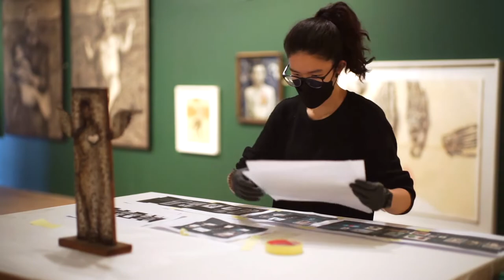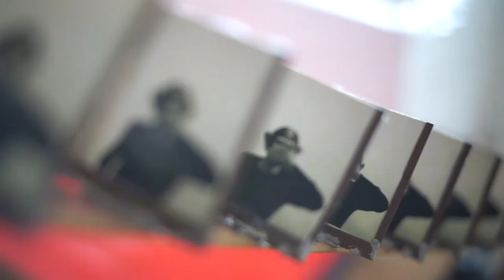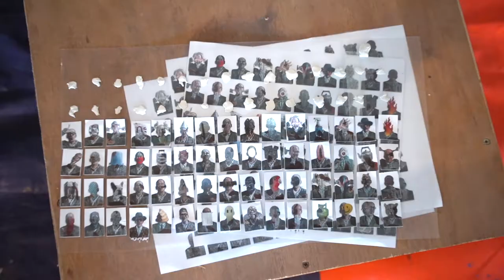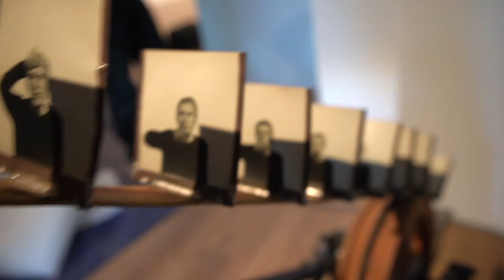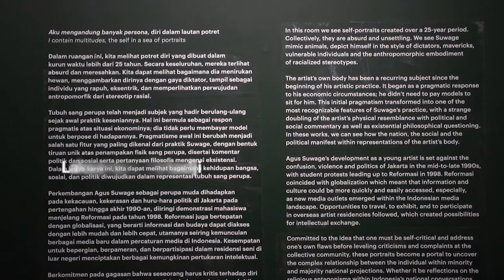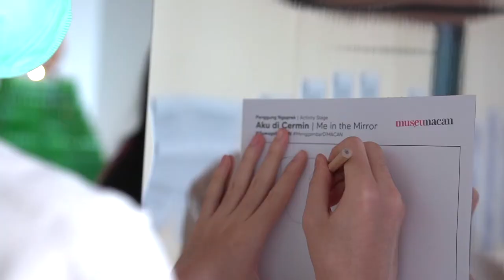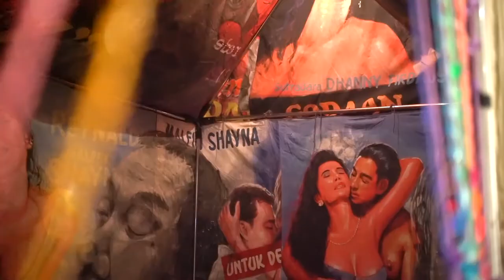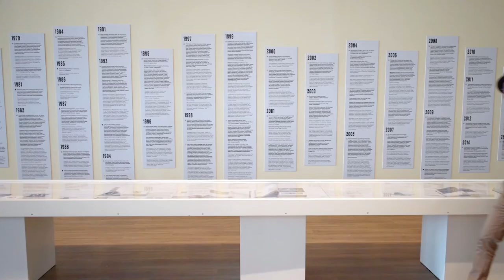Agus Suwage: The Theater of Me Exhibition Highlight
Agus Suwage adalah salah satu perupa terkemuka Indonesia yang praktik berkeseniannya muncul di tengah gejolak perubahan sosial dan politik Indonesia, menjelang era Reformasi pada pertengahan 1990-an. Karyanya secara mendalam mengungkapkan harapan dan rasa frustrasi dari generasi yang terhanyut dalam pergeseran kekuasaan dan identitas, yang dipengaruhi baik oleh pembaruan nasional maupun globalisasi. Diungkapkan melalui narasi yang intim dan personal, karyanya membahas tema-tema budaya dan politik secara luas, dan membantu kita memahami skema kekuasaan dan otoritas yang mempengaruhi kehidupan kita saat ini.

Beranjak dari perenungan pribadi yang mendalam dan pengamatan tajam terhadap masyarakat dan politik, pameran ini mengeksplorasi perkembangan karya Agus Suwage dengan melihat hubungan antara mimpi-mimpi individu dan kesadaran akan tanggung jawab, serta peran perupa dalam membuka ruang untuk menyuarakan kritik sosial.

Selama lebih dari 25 tahun, Suwage telah menciptakan potret-potret diri untuk menyelidiki posisi dirinya sebagai subjek terkait konteks sosial di sekelilingnya. Sang perupa telah menyatakan bahwa membuat potret diri adalah upaya untuk mengkritik diri dan bahwa seseorang harus selalu berlatih mengkritik diri sendiri sebelum orang lain. Dalam pengertian ini, karya Agus Suwage memberikan gambaran nyata pada persinggungan identitas nasional, politik, masyarakat, dan ekspresi individu yang membawa kita ke dalam ruang psikologis yang kompleks.

Berbagai gagasan seperti ingatan, rasa takut, keterasingan, angan-angan, identitas perseorangan, dan humor terjalin dengan komentar sosial secara umum. Jauh dari analogi dan pengamatan sederhana tentang dunia yang terus berubah di sekitarnya, karya Agus Suwage menjadi lebih kompleks dengan adanya interogasi diri secara terus-menerus, serta penggalian mitos dan simbol yang membingkai kompleksitas hubungan manusia dan kekuatan politik nasional, yang menguraikan cita-cita bangsa dan korupsi yang menyedihkan. Karya-karyanya merujuk pada sejarah seni rupa Indonesia dan dunia, filsafat, musik, dan politik, serta mengidentifikasi pendekatan artistik dan keterhubungan konsep yang serupa dengan perupa lainnya, melintasi batas ruang dan waktu.